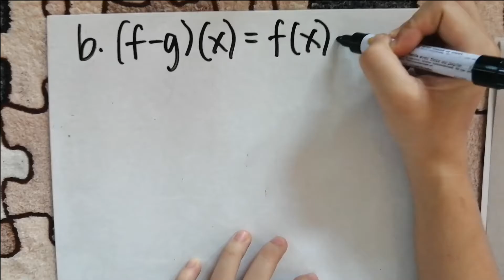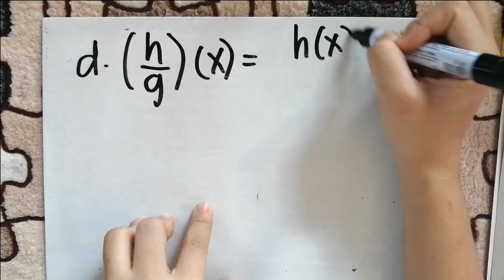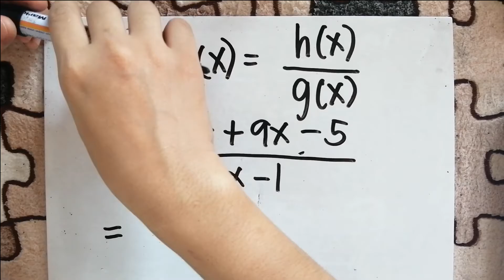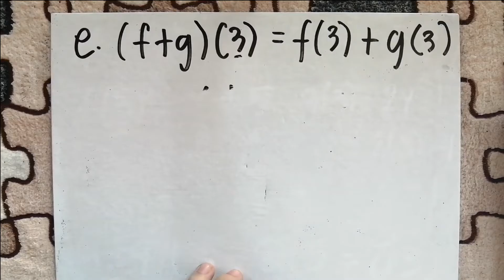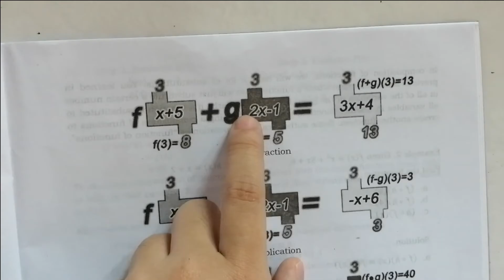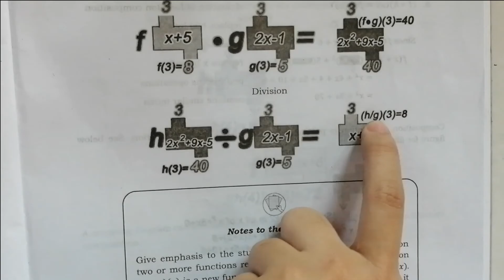OPERATION ON FUNCTIONS - MODULE 3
General Mathematica Grade 11
Module 3 page 5-8

Sorry guys, nahihirapan talaga magvideo. :(